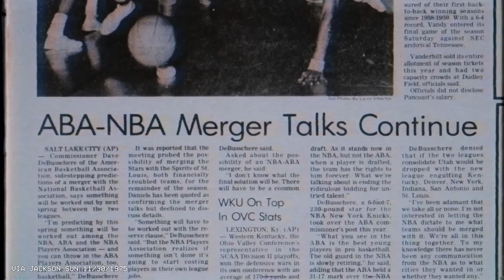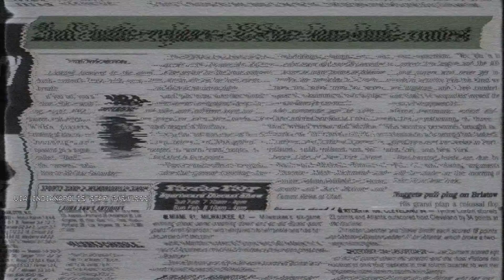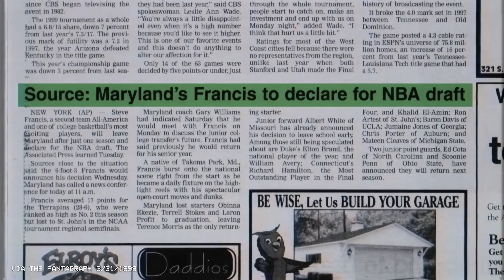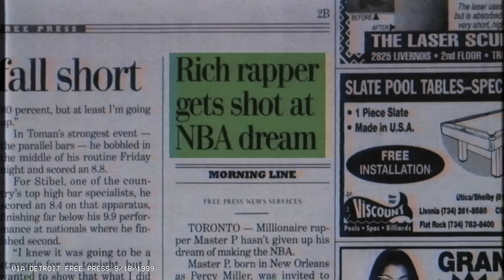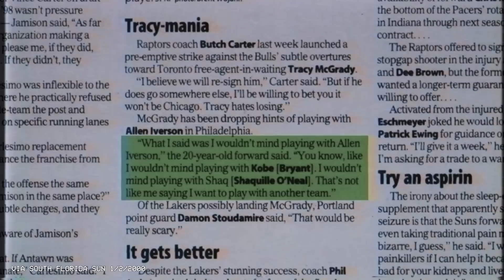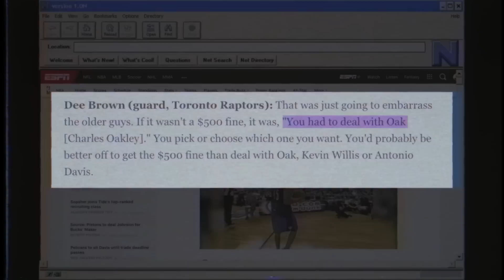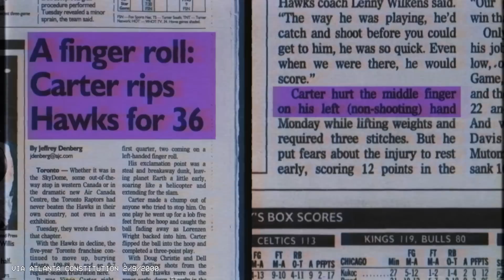Vince Carter’s iconic Dunk Contest deserves a deep rewind | 2000 NBA Slam Dunk Contest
You may know about Vince Carter's incredible performance at the 2000 NBA Slam Dunk Contest, but do you know how crucial that night was to the future of a struggling event? Do you know what was going on with Carter's Raptors and fellow contest participant Tracy McGrady at the time?

Take a deep rewind to find out the history that made this night so important, and a fascinating snapshot of some changing tides in the league as a whole.

Shot and edited by Ryan Simmons